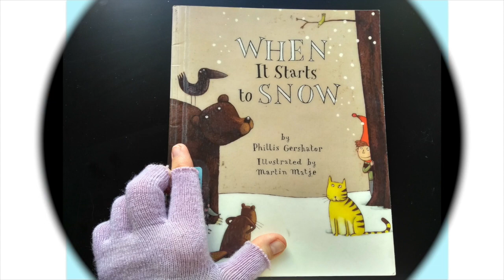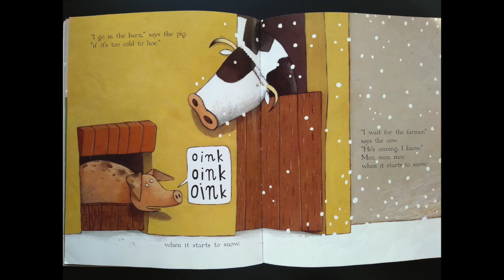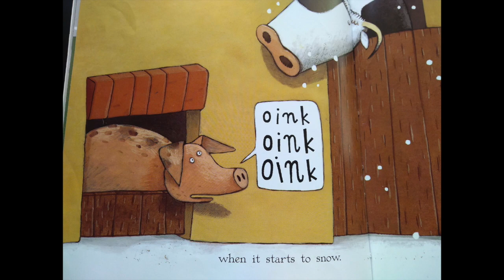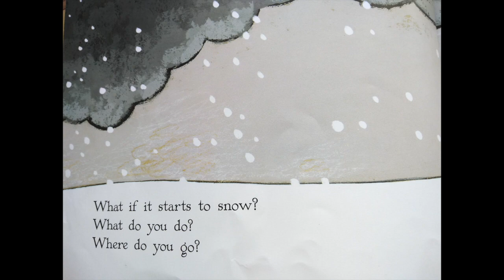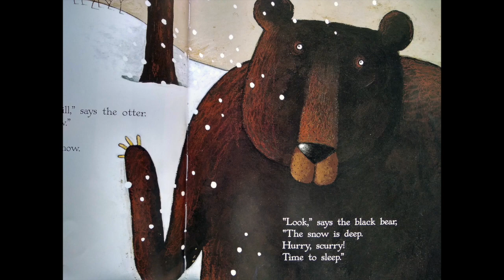When it Starts to Snow-:-Free Books Read to Kids Aloud!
What do you do if it starts to snow? All of the farm animals tell you what they do in this lovely book, age 2 -7. Tumpsky and Mrs Small channel do fun voices for the animals.
Help Mrs. Small spread the word about her book; Tree's Adventure, Making New Friends:

A Tree Awareness, "Climate Change" Book For Children! And for Family Environmental influence. The picture book called, "Tree’s Adventure, Making New Friends," by Kristi Montgomery Small is a children’s picture book designed to help kids understand that trees are our friends and together, everyone needs to be helping take care of them. The author's main character, “Tree,” is unsettled, unhappy, and wants more friends in the world he leaves his place in the park to go and seek them for himself. The book addresses the stability of “Tree’s” health, and function of the human/animal role in a tree’s life. It's a universal, consciousness story to help children in all nations to realize that trees are important and need our friendship, care, and love for equal health and stability.

The book is a softcover, 64 pages with 32 full-color hand-painted images size 8x10 in size, ISBN: 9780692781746, Available for purchase at Facebook and/or Amazon, Tumpsky and Mrs Small Books & CDs.

Amazon Store
OR
Facebook Store It's not only a children's book but one for the whole family, with subtle influences that remind us of what is important in our lives with tree sustainability, and the survival of our planet. This is a happy story because it helps younger generations want to love-on trees, animals and help them!

10% proceeds go toward the "Tree Sustainability Project."